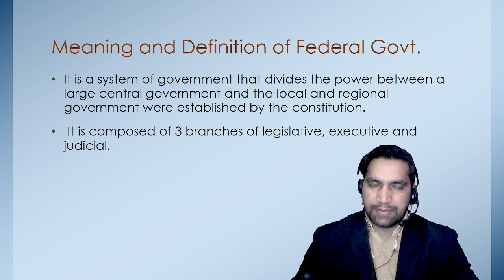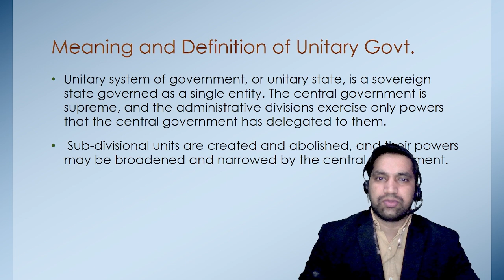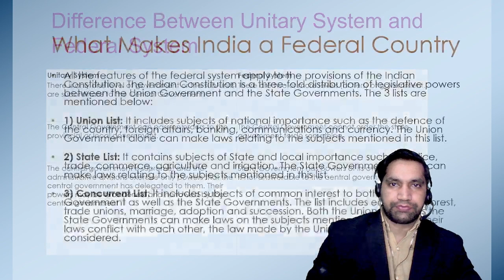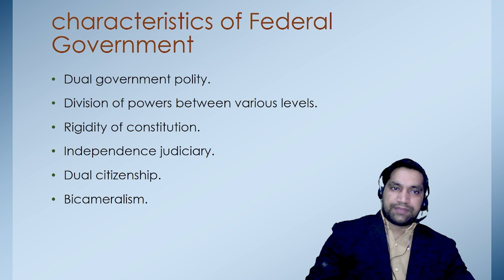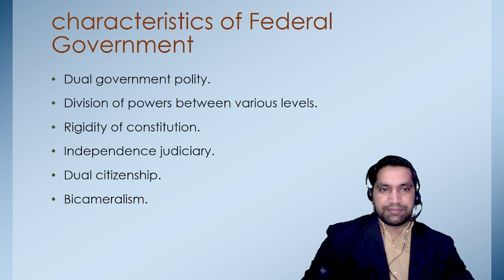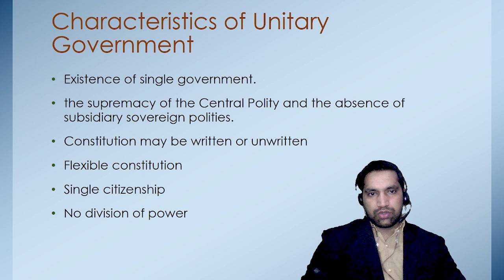Federal and Unitary government | Difference Between Unitary System and Federal System |Tech Lawyer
In this video I have explained the Federal and Unitary form of government,
Federal Government: It is a system of government that divides the power between a large central government and the local and regional government were established by the constitution.
Unitary Government: Unitary system of government, or unitary state, is a sovereign state governed as a single entity. The central government is supreme, and the administrative divisions exercise only powers that the central government has delegated to them.
Difference Between Unitary System and Federal System
What Makes India a Federal Country
characteristics of Federal Government
Characteristics of Unitary Government